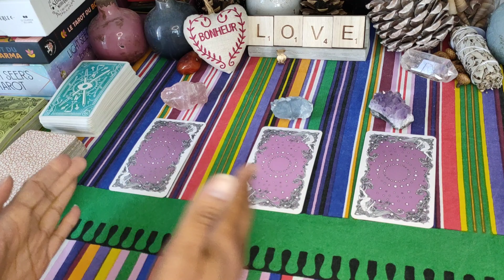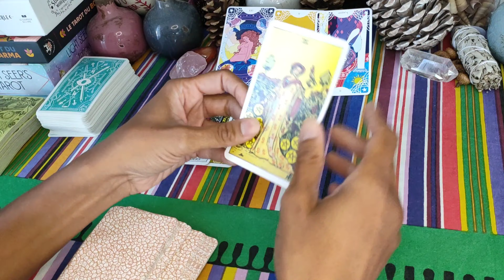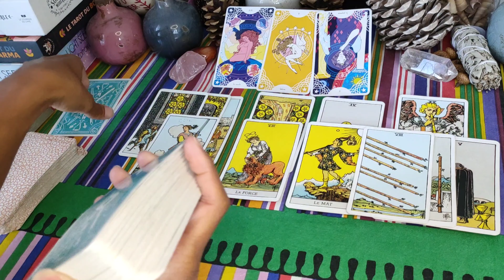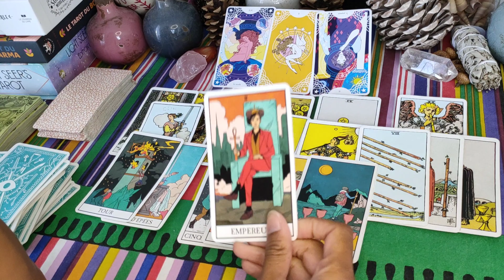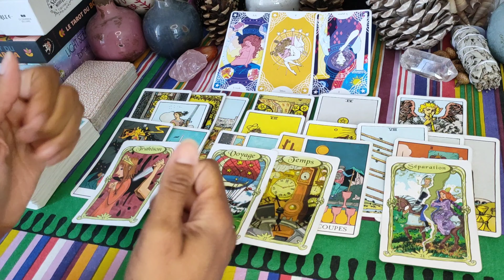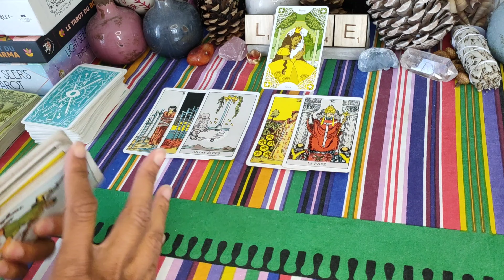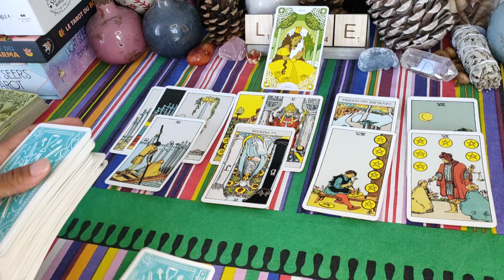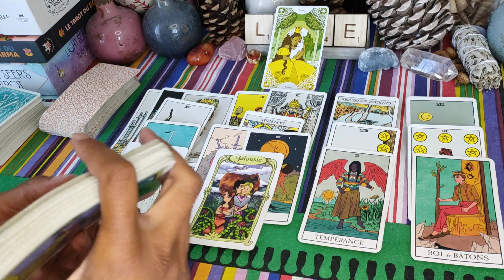🥰 Votre AUTRE❤️ veut-il s'ENGAGER avec VOUS🔥❤️ ? Tirage 3 choix INTEMPOREL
Message de votre autre - flamme Jumelle - guidance sentimentale - tirage de cartes

Vous souhaitez savoir où cette histoire va vous mener ? Les intentions de votre autre au moment où vous regardez cette vidéo ?

Je vous propose un tirage sentimental intemporel pour tout savoir des intentions de votre là maintenant 🙂. Concentrez vous et choisissez la 1ere cartes qui vous parle 😉.

Choix 1 - 00:52
Choix 2 - 16:48
Choix 3 - 29:38

A bientôt 😉🌞